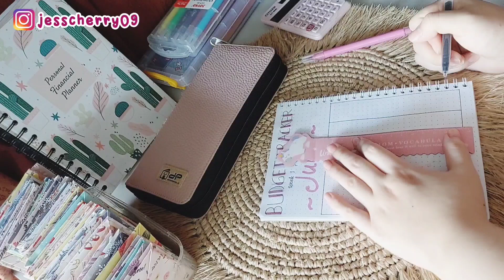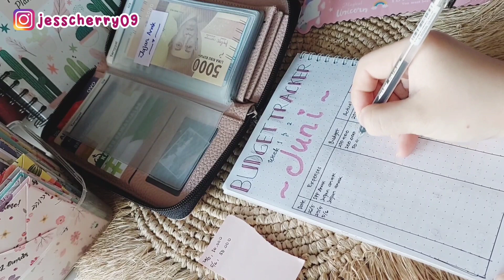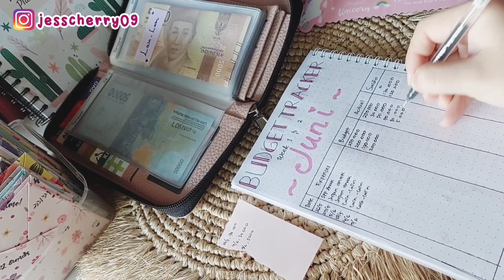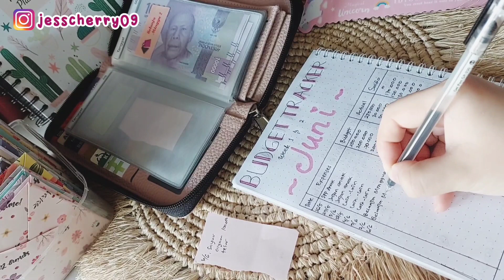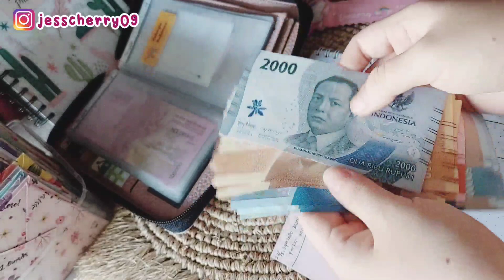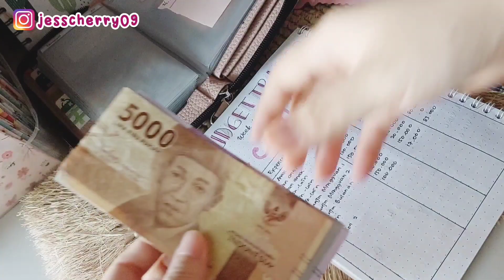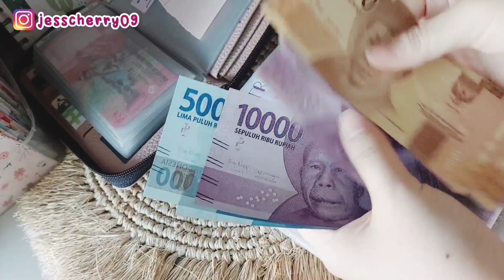BUDGETING JUNI 2023. EVALUASI BUDGET JUNI MINGGU KE 1 dan 2. MENGATUR KEUANGAN RUMAH TANGGA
GAJIAN JUNI 2023. CASH STUFFING. MENGATUR KEUANGAN RUMAH TANGGA. BUDGETING JUNI 2023

GAJIAN APRIL 2023. CASH STUFFING. MENGATUR KEUANGAN RUMAH TANGGA. BUDGETING APRIL 2023

GAJIAN SEPTEMBER 2022. CASH STUFFING. MENGATUR KEUANGAN RUMAH TANGGA. BUDGETING SEPTEMBER 2022

GAJIAN AGUSTUS 2022. CASH STUFFING. MENGATUR KEUANGAN RUMAH TANGGA. BUDGETING AGUSTUS 2022

Kali ini mami mau share video Evaluasi Budget Minggu ke 1 dan 2 Gajian bulan Juni 2023, kira" gimana yaa cara mengatur keuangan rumah tangga dengan Dompet Pintar ala mami?? tonton videonya sampai habis ya.

Yang mau samaan sama aku ini link nya ya:
•Hampers Lebaran Cantik

🌼PERLENGKAPAN BUDGETING
•Sticky Notes Pastel

🌼MASKER
•Masker 3Ply